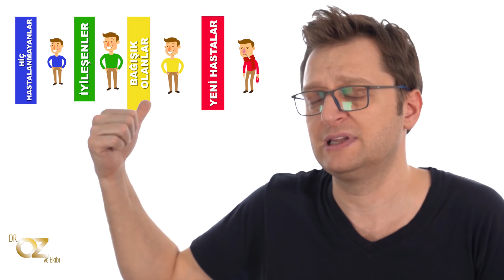Sürü bağışıklığı gerekli mi?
Son zamanlarda sık sık duymaya başladığınız covid-19 sürü bağışıklığının ne olduğunu merak ediyor musunuz?
Sürü bağışıklığı bizi koronavirüsten koruyabilir mi?
Dr. Yerebakan detaylı olarak anlatıyor...